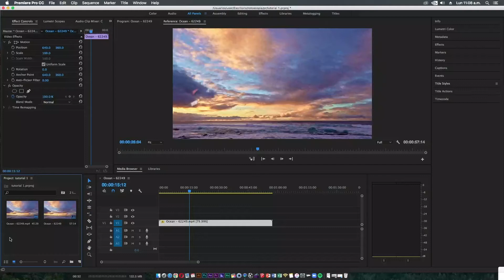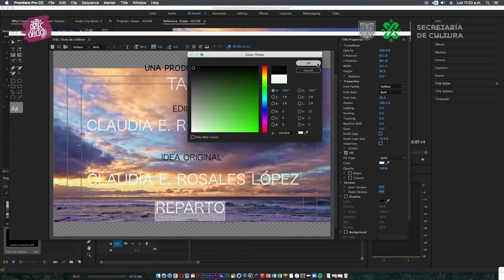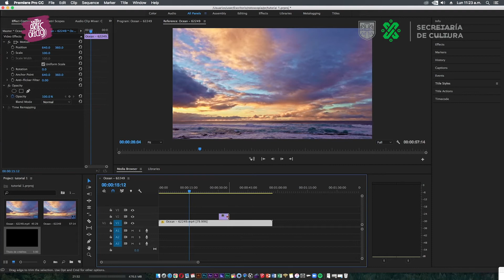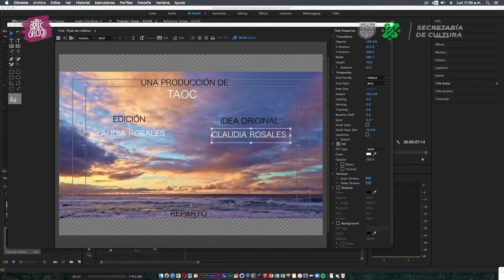Creación de Créditos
Aprende a utilizar las herramientas de edición para video con el siguiente VTAOC, en esta ocasión te compartimos una técnica para animar créditos, la cual puedes utilizar en cualquier producto audiovisual.

Taller: Análisis Cinematográfico
Tallerista: Claudia Elisa Rosales López